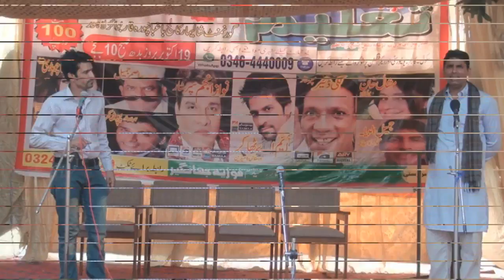MA Thakar Latest Drama Video HD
Director: MA Thakar
Writer: MA Thakar

MA Thakar is wonderful Actor , Comedian, Stage Artist, Writer & Director. There's so many other Artists in this video & Everybody has done great job.

Keep Watching My CHANNEL For Updates Daily New Videos.
Press Bell Icon for my latest updates